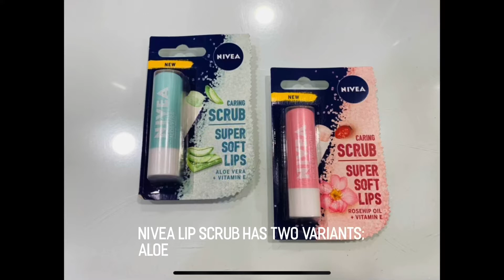HOW TO EXFOLIATE YOUR LIPS USING NIVEA LIP SCRUB ROSEHIP + VITAMIN E | MAKEUPBYJESS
TITLE: HOW TO EXFOLIATE YOUR LIPS USING NIVEA LIP SCRUB ROSEHIP + VITAMIN E | MAKEUPBYJESS